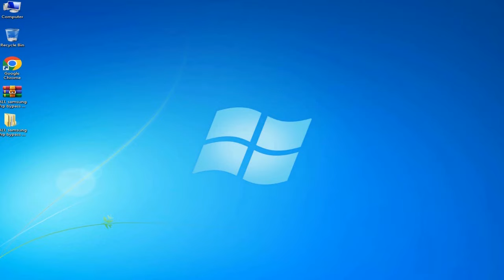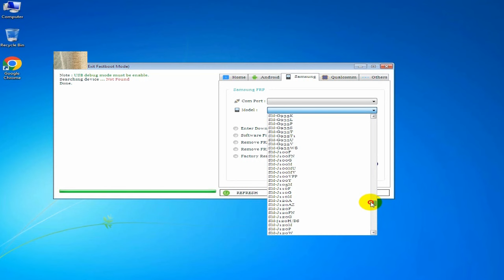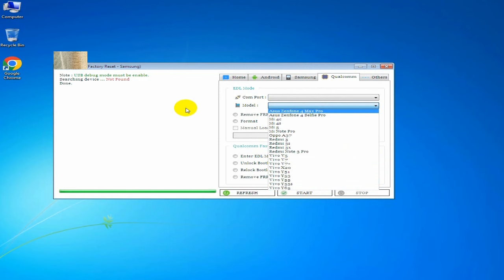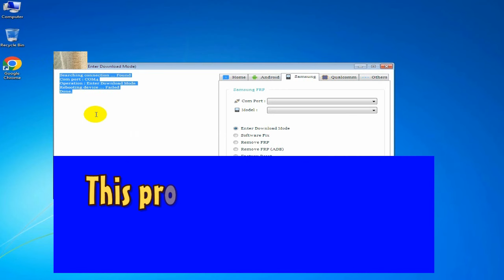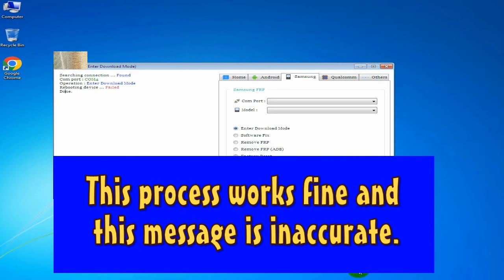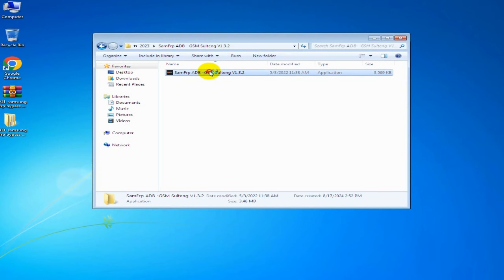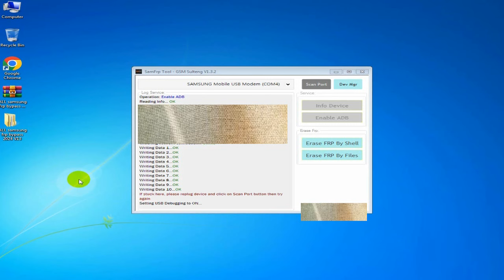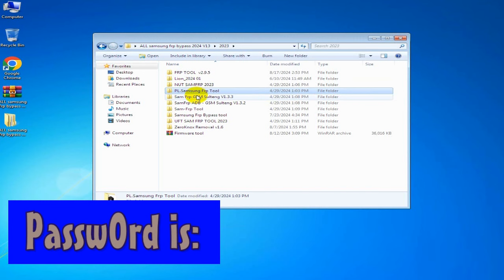SAMSUNG FRP ENABLE ADB TOOL V13 | SAMSUNG FRP BYPASS 2024 | ADB MTP EDL MODE | Erase FRP New OS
SAMSUNG FRP ENABLE ADB TOOL v13 SAMSUNG FRP BYPASS 2024 ALL ANDROID ADB MTP EDL MODE Erase FRP New OS
Erase FRP (Samsung) , Samsung Qualcomm MTK Exynos FRP Eraser
Samfw frp tool 4.9 :
Samsung Galaxy A02 A022M
Samsung Galaxy A24 4G SM-A245F
Samsung A10s *#0*# code not working solution
Samsung Galaxy A03S SM-A037U
Samsung Galaxy M02 SM-M022G
Samsung QUALCOMM Mediatek frp tool
frp bypass 2024
odin3 download
samfirm download
frp
Erase FRP New OS
TFT MediaTek
odin 3.09
samsung odin
magma tool samsung
SamFirm FRP
MTP FRP Tool
frp tool
SamFirm FRP
odin tool
odin 3.07
Erase FRP
frp unlock
samfirm
TFT MTK